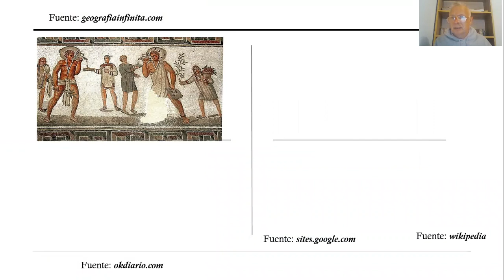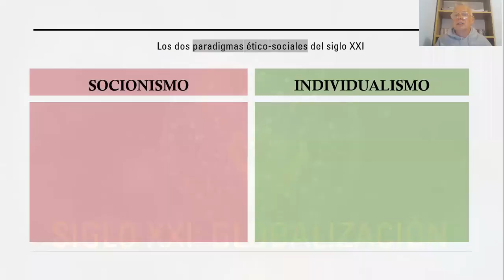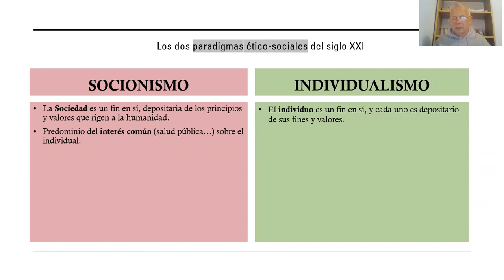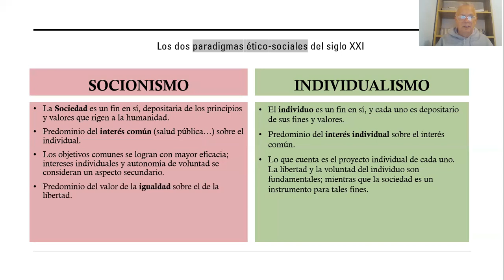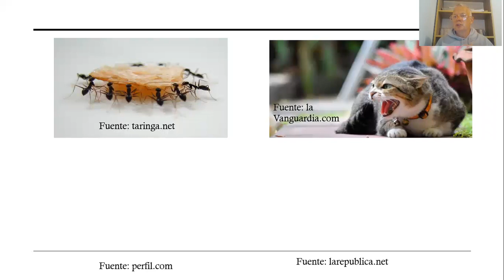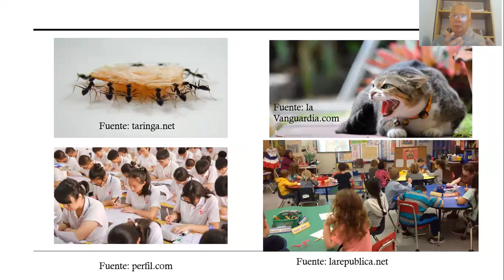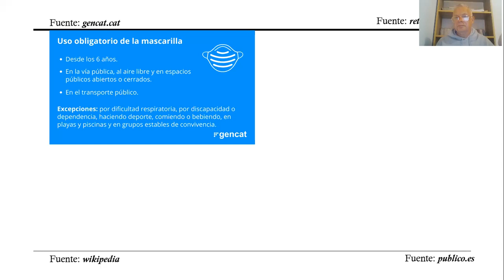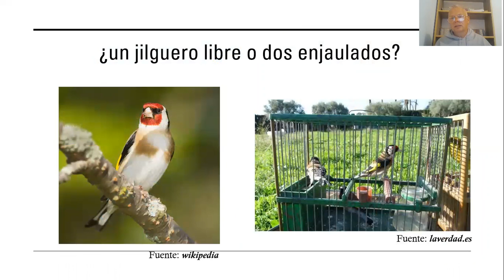Socionismo versus Individualismo (Taller de librepensamiento)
Explica, brevemente, la diferencia entre los dos grandes modelos sociales, éticos y políticios del siglo XXI: socionismo e individualismo.